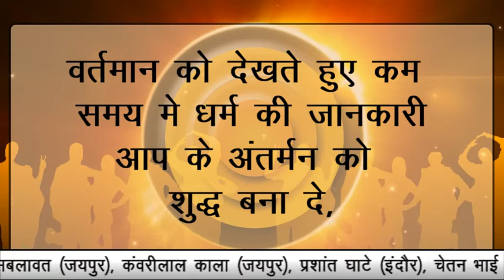shreephal protsahan#part 51# 22 august 2016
shreephal protsahan part 51 me aaj ka sawal or kal ka sahi uttar or vijeta ka nam